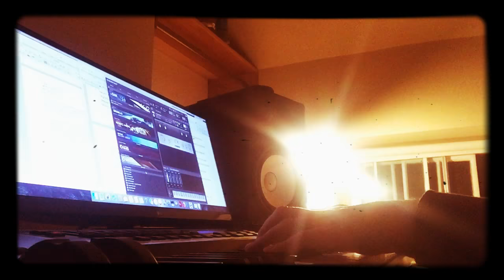Fender rhodes Kontakt#redbone